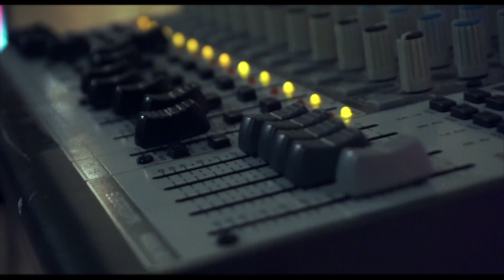"Kingdom Awaking Tour" Dallas, Texas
Holy Ground Films